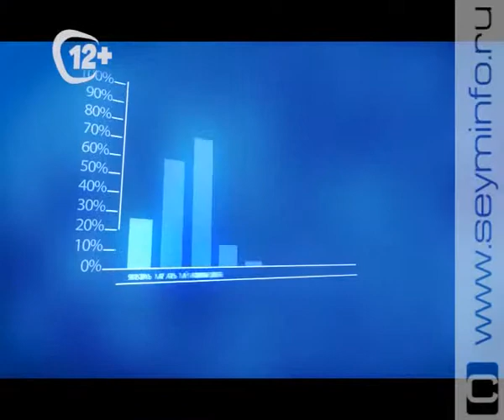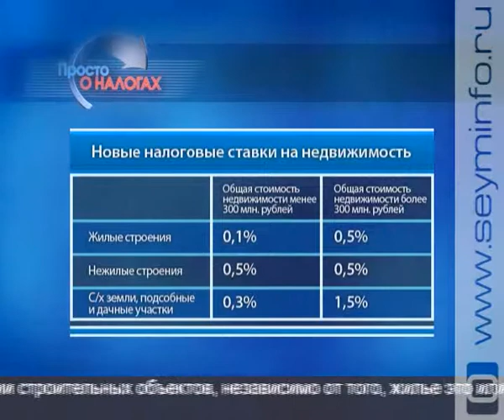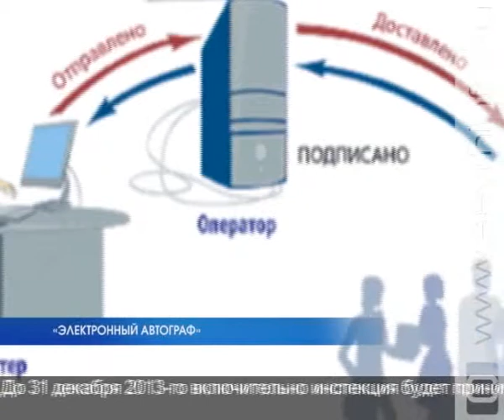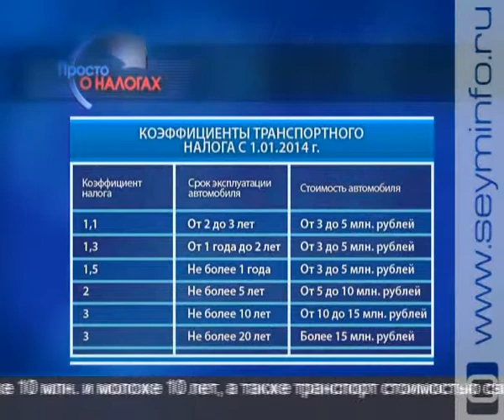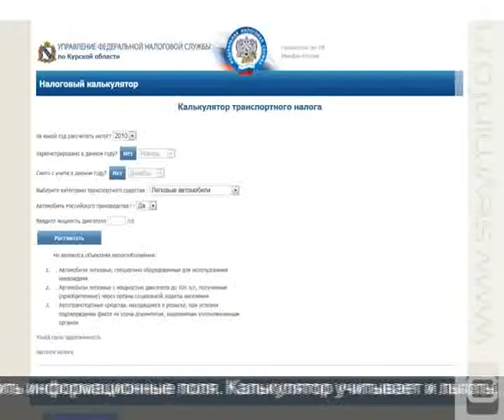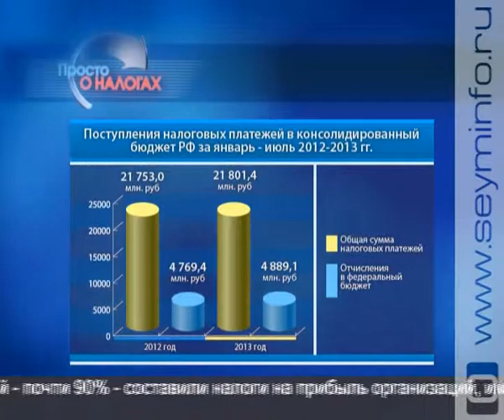Просто о налогах (Часть 1) 30.08.13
В России введен налог на дорогие автомобили. Ставка будет зависеть от стоимости и возраста «железного коня». При цене от 3 до 5 млн. рублей в пределах 3-х лет с момента выпуска коэффициенты меняются незначительно. Дальше - больше. От 5 млн. и до 5 лет пробега - тариф двойной. Под тройной попадают легковые автомобили дороже 10 млн. и моложе 10 лет, а также транспорт стоимостью свыше 15 млн. рублей и бывший в эксплуатации не дольше 20 лет. В действие закон вступит со следующего года, а в этом - оплатить транспортный налог необходимо не позднее 5 ноября.